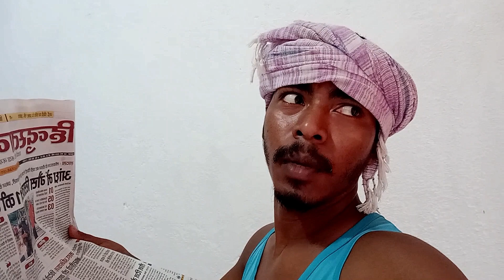LOCKDOWN MEIN TIME PASS KHAINI HAIN MERE PASS / / COMEDY VIDEO // NAGPURI VIDEO// TIMEPASS VIDEO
FT. CLEWIN SANJIT LINDA
EDITING- ASHISH ANTHONY TOPPO
SPECIAL THANKS- ABHISHEK KACHHAP (KACHUWA),
INSPIRATION - KUNAL SURIN , MANISH TIGGA , SUMAN PRATAP